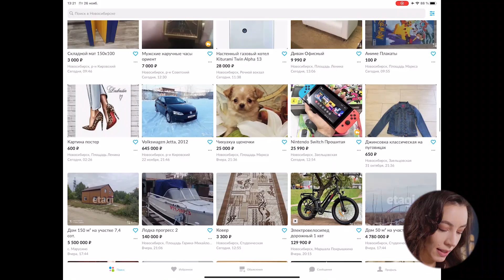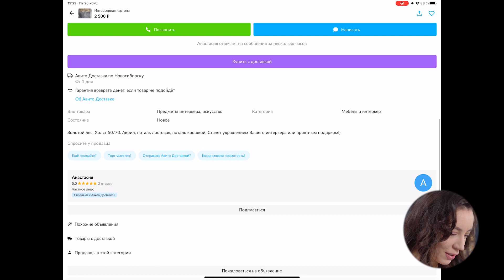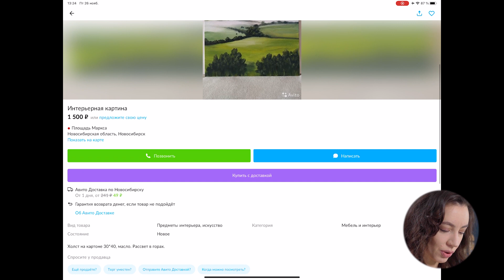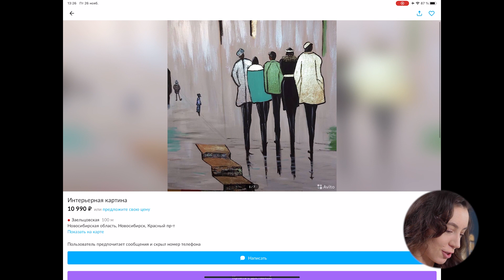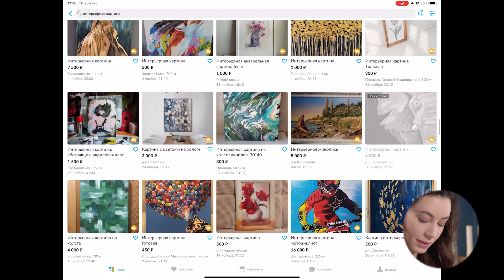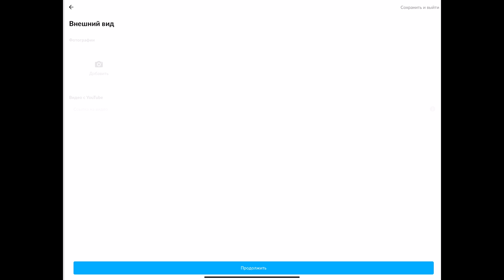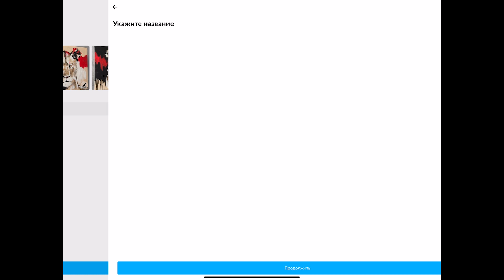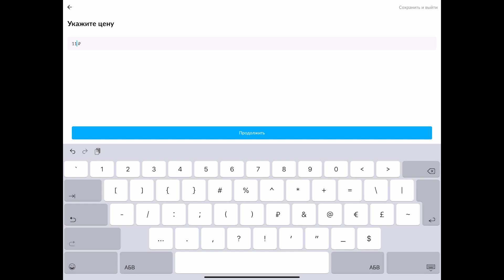ПРОДАЮ СВОИ КАРТИНЫ НА АВИТО / Обзор Картин На Авито / Часть 1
Регистрируйтесь на БЕСПЛАТНЫЙ мастер-класс по ИНТЕРЬЕРНОЙ ЖИВОПИСИ ДЛЯ НАЧИНАЮЩИХ. Создайте стильную интерьерную картину с ВАУ-эффектом всего за 1 вечер

Регистрируйтесь на БЕСПЛАТНЫЙ мастер-класс по созданию ИНТЕРЬЕРНЫХ КАРТИН
НА МИЛЛИОН. Узнайте авторские лайфхаки и техники, как создавать интерьерные картины из простых и доступных материалов и зарабатывать на своем хобби!

✨ Подробную информацию обо всех курсах рисования от Натальи Юршиной можно узнать по ссылке

В этом видео мы решили сделать что-то необычное, а именно,  снять обзор на картины, выставленные на продажу на Авито. Все мы, художники, рано или поздно задумываемся о том, как и где мы можем заработать на своем творчестве. Самый простой способ - это, конечно, продавать свои работы на различных маркетплейсах, в том числе и на всеми известном Авито. Давайте вместе посмотрим на картины и их ценники, которые нам этот сайт предлагает!